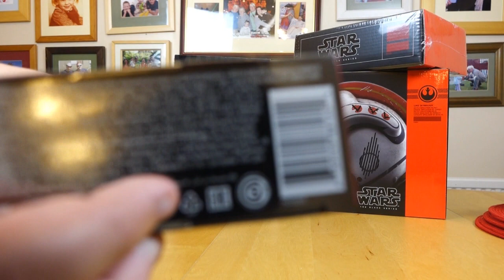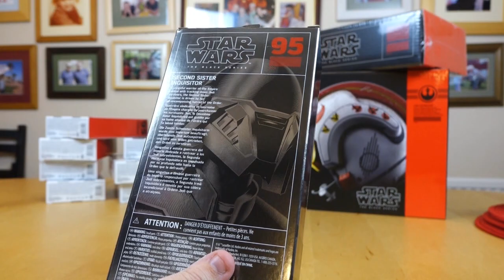Triple Force Friday - Carbonized Second Sister Inquisitor - Hasbro Black Series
Triple Force Friday has been and gone but we have only just got around to unboxing those lovely lovely black series figures. Today I have a look at the Carbonized Second Sister Inquisitor.

So are they any good? Watch the video to find out.